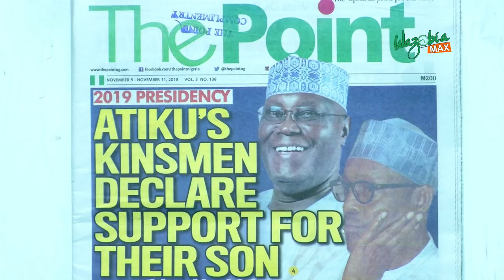Atiku Kingsmen declares support For Their Son